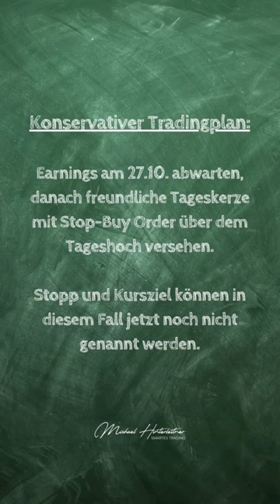Ein charttechnischer Leckerbissen 🤤